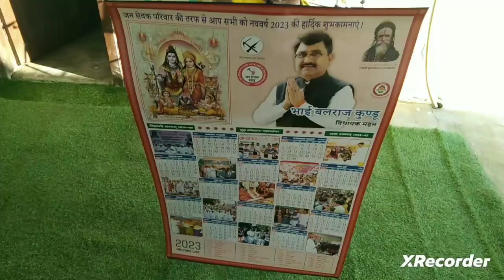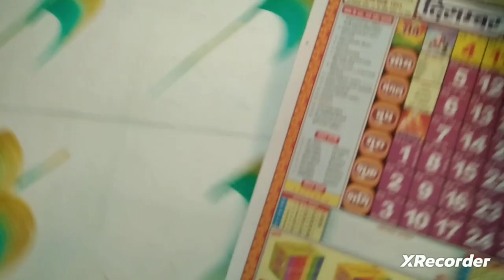देखो आज काVlog 🌺🌺🌺रवी न के सत्यानाश कर दिया 🤦🤦🤦🤦😡😡😡